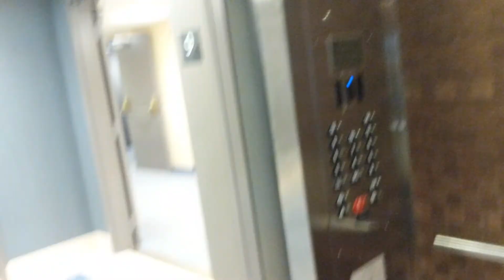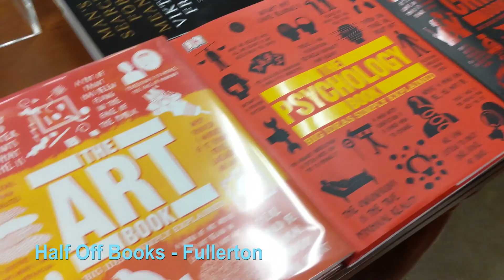2017 American Open, Anahiem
With only one athlete competing at the 2017 American Open, we had plenty of time to see the wonderful sights of, Anaheim...except there isn't much to do in Anaheim if you're not into Mickey Mouse.